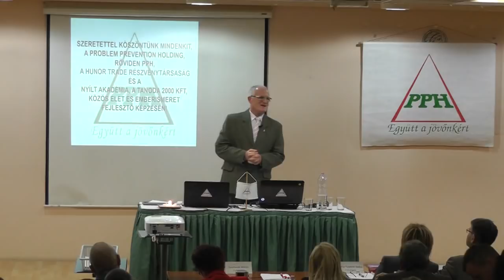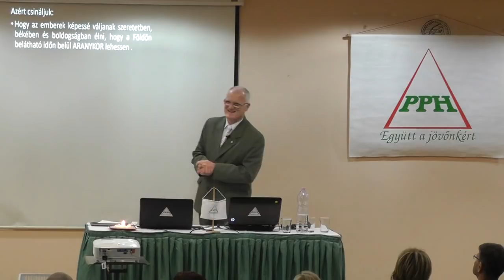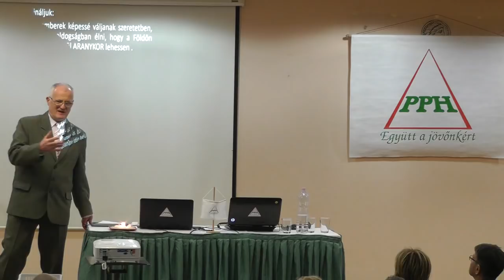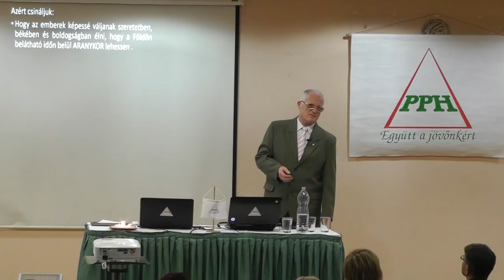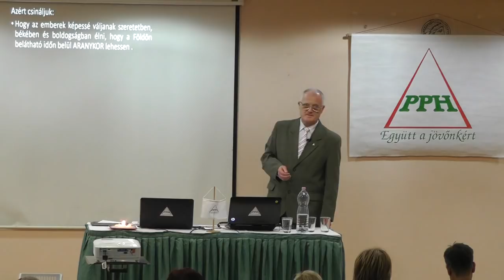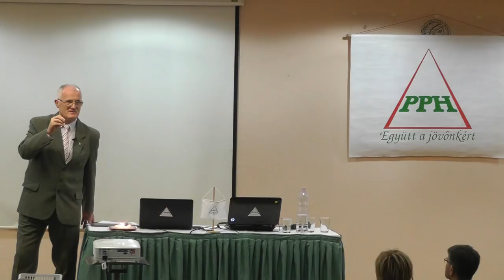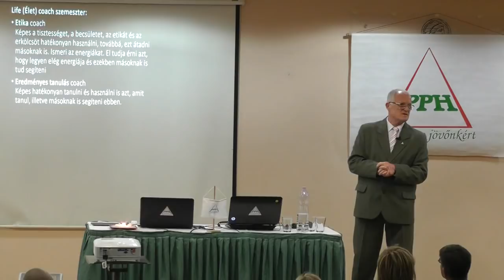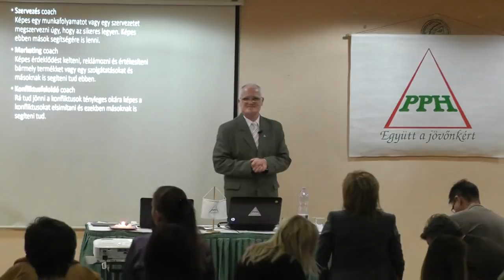2019 12 08 04 - A SZELLEMISÉG AZ ANYAG FELETT ÁLL - Szedlacsik Miklós ember-életjobbító mester-coach